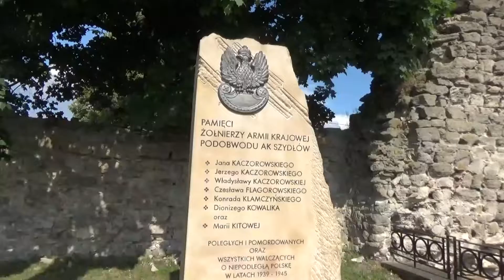Pomnik żołnierzy AK w Szydłowie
Upamiętnienie żołnierzy Armii Krajowej w Szydłowie.